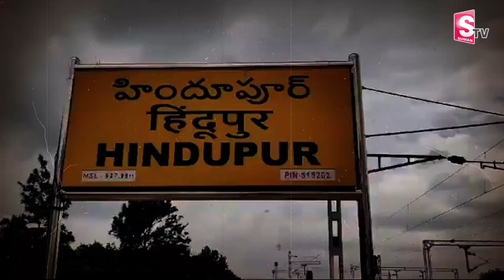Hindupur Incident CC Tv Footage Video | Hindupur Latest News | SumanTV Vizag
Watch►

hindupurincident hindupurlatestnews hindupurlatestupdates hindupur incident,hindupur,hindupur latest incident,balakrishna on hindupur incident,balakrishna reacts on hindupur incident,balakrishna gets emotional about hindupur incident,hindupur ycp leader incident,hindupur mlas,ramakrishna reddy hindupur incident,ysrcp kuruba deepika serious reaction on hindupur incident,hindupuram balakrishna incident,hindupur tdp mla candidate,hindupuram ci riyaz ahmed incident,ysrcp leader ramakrishna reddy incident in hindupur